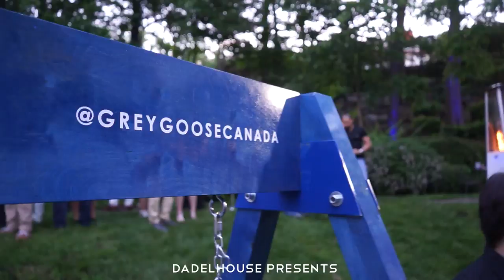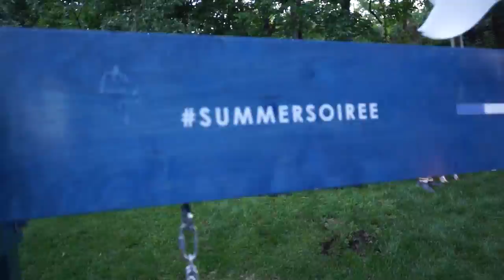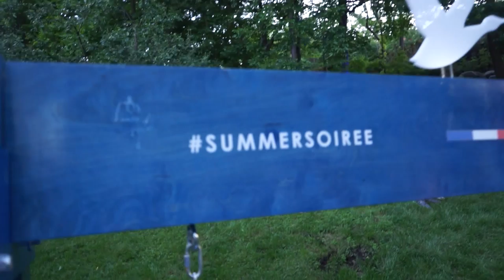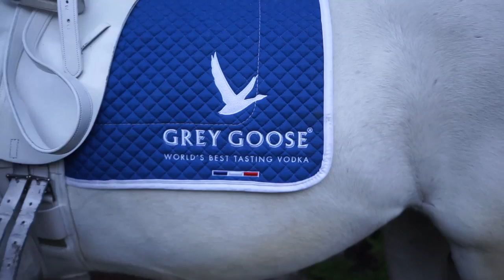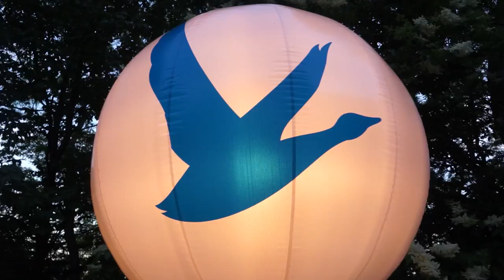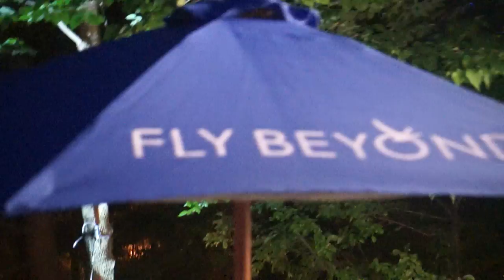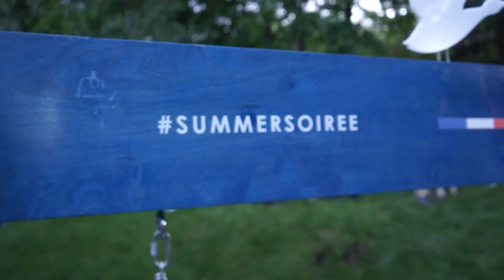BUSTEDTV | Grey Goose Summer Mansion Party by Montreal Socialite Josh Silver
What happens when DadelHouse Media's professional mischief maker David Adelman goes out to a luxurious A listers event in Montreal. he stumbles upon the biggest Montreal Socialite, the winner of the 2015 Notable's Most Sociable Person Award - Josh Silver.

The man behind Unique Foods Canada and their delicious energy drink brands: Protein2O, Icelandic Glacial, COCOS~PURE, ACTIVATE Products, AQUA Hydrate, Hype Energy Drink, Stewarts, Dry Soda, Cascade Ice. the one and only Josh Silver. will take you on a detailed journey into a typical summer party at the Grey Goose Mansion. Special guest from the Buddha.

Filmed, Edited & Produced by David Adelman